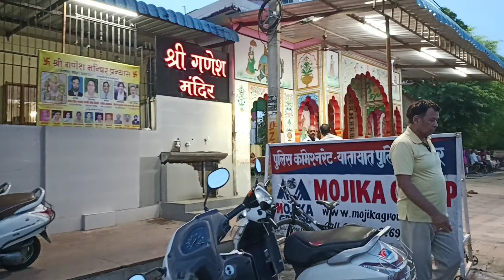Sunday Vlog| Well spent sunday with family❤👨‍👩‍👧‍👧👨‍👩‍👧‍👧❤| Weekend special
Hy ✌️ what’s app my YouTube family